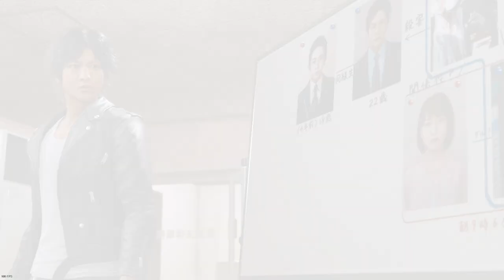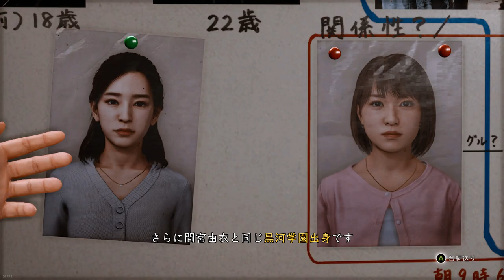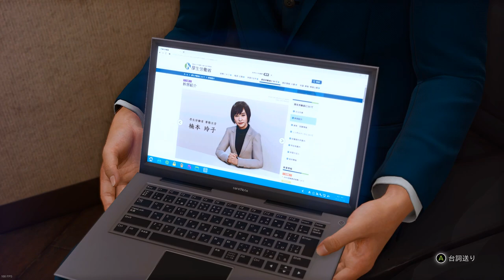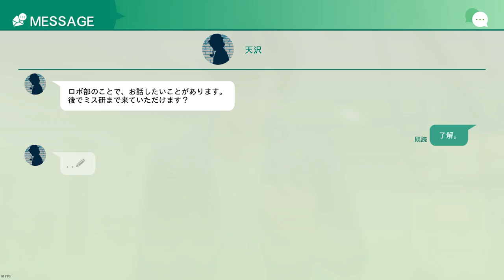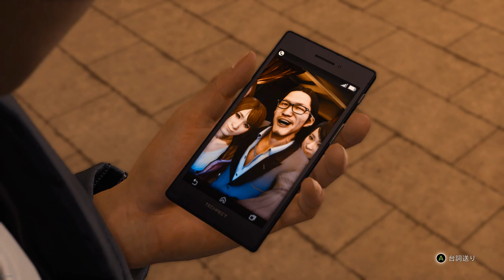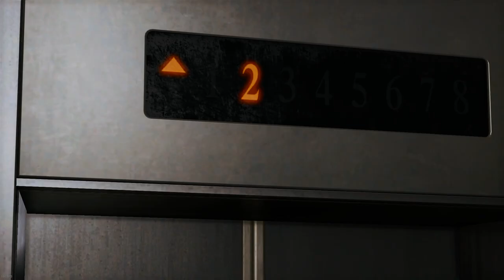LOST JUDGMENT：裁かれざる記憶（ロストジャッジメント）プレイ動画#13 実況無し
13です。
※PC版です。